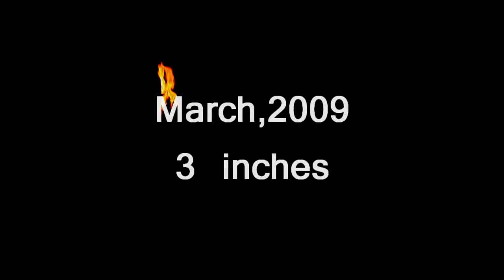oscar fish THEN and NOW